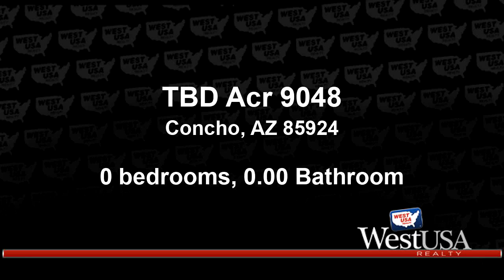Home for sale - TBD Acr 9048, Concho, AZ 85924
Come get away from it all on your own 40 acres of beautiful Arizona land located east of the historic town of Snowflake. Build your dream home off the grid, ranch, camp, the list goes on! Tall juniper trees offer privacy. Call today!!! This could be the place you have been waiting for!!!

Bedrooms: 0
Bathrooms: 0.00
Square Feet: 0
Price: $19,000

For more information about this property, please contact AMY C. WILSON at or . You can also text 5521745 to 67299.

07/28/2019 05:14:24 am

Last modified: